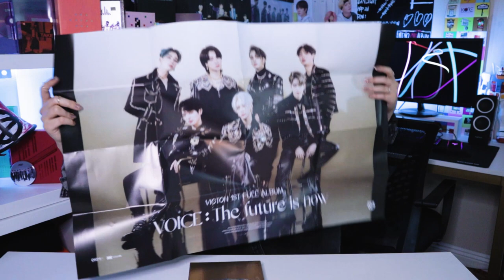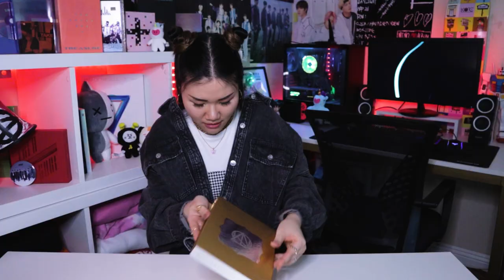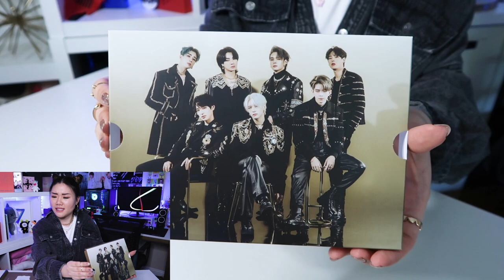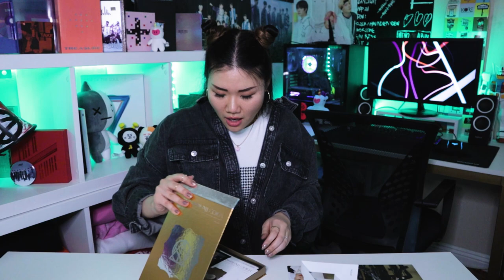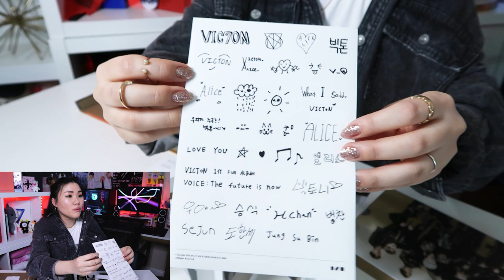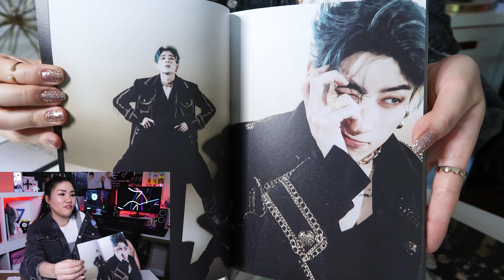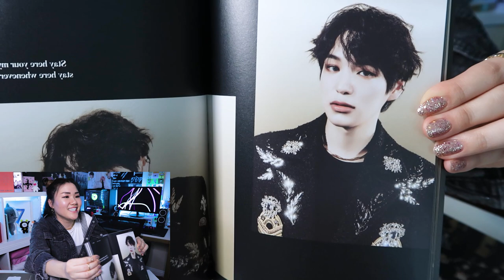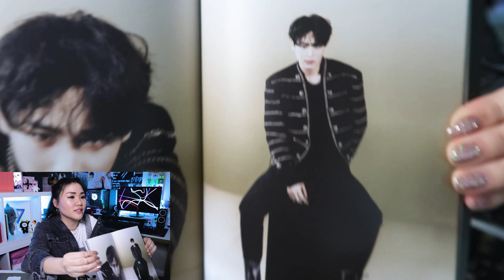[UNBOXING WITH JAS] VICTON (VOICE: THE FUTURE IS NOW)(NOW VER.) ALBUM UNBOXING + GIVEAWAY!!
Hey guys!!
The giveaway is a VICTON 1ST FULL ALBUM (VOICE: THE FUTURE IS NOW) (NOW VERSION.) + THE POSTER!

3. COMMENT WHICH SONG GOT YOU TO STAN VICTON AND ALSO YOUR IG USERNAME!
-we WILL check if you did both so make sure you write your IG username so we can match you!
-it will be a random draw!

FOR ADDITIONAL ENTRIES (not mandatory):
Follow our personal IG's - EACH FOLLOW IS 1 EXTRA ENTRY!  so a total of 2 extra entries~

-WINNER WILL BE ANNOUNCED ON APRIL 11th (SUNDAY) @ 5PM PST!
-it will be announced on our IG! (We will DM you and also tag you on our IG 'winner' post!)
-LAST DAY TO ENTER is APRIL 10th @ 11PM PST!

This giveaway IS WORLDWIDE but excludes certain countries due to covid );
Excluded countries are:

!! WE ARE NOT RESPONSIBLE FOR ANY CUSTOMS FEES !!
So enter at your own risk! xx

THANK YOU AND GOOD LUCK EVERYONE (;